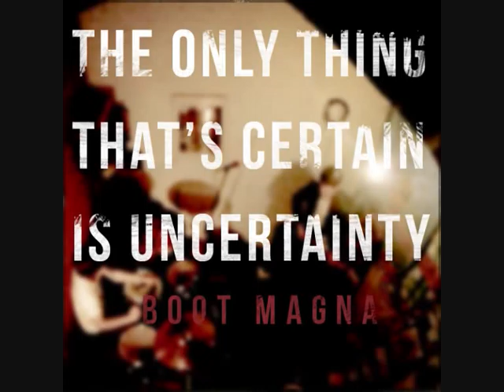Where Does The Time Go - Boot Magna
Track 4 of Debut EP "The Only Thing That's Certain Is Uncertainty".